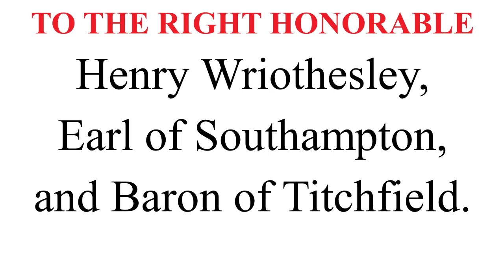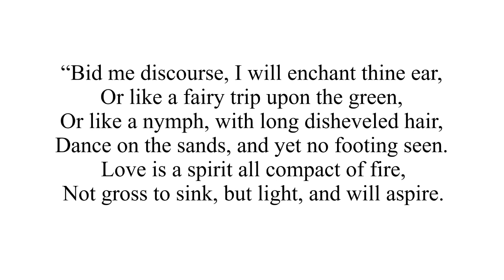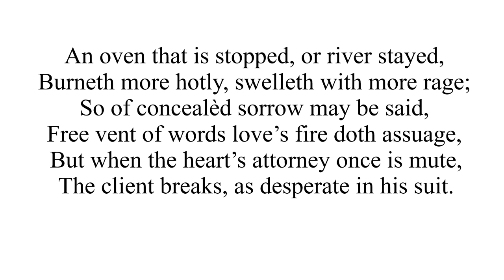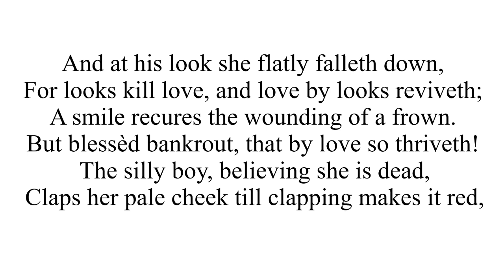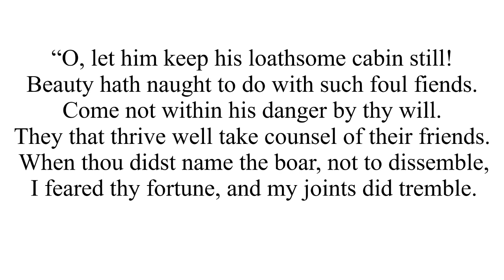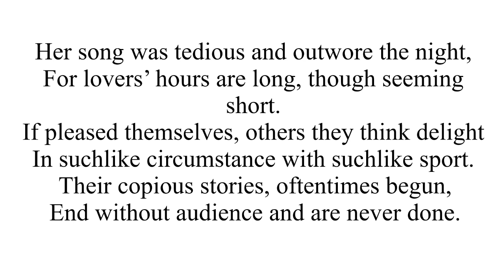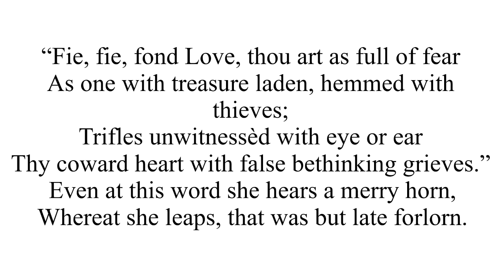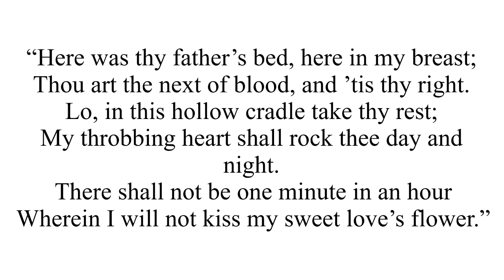Venus and Adonis (Shakespeare's Love Story Poem)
"Venus and Adonis" is a narrative poem by William Shakespeare, published in 1593, which tells the story of Venus, the goddess of love, and her unrequited love for the exceedingly handsome Adonis, who prefers hunting over her advances. The poem is composed in stanzas of six lines of iambic pentameter, rhyming ABABCC, a form now known as the Venus and Adonis stanza. It is believed that the poem was printed using Shakespeare's fair copy and appeared in print before any of his plays were published, though some of his plays had already been performed. Shakespeare's portrayal of Venus is akin to a wild animal, depicted as naked and focused solely on seducing Adonis with explicit offers of her body. Her behavior reflects Shakespeare's empathy towards animals, as he devotes many stanzas to describing a stallion's pursuit of a mare and a hare's terror when chased by hounds, contrasting with Venus's plea for Adonis to hunt only harmless animals. The narrative follows Venus as she falls in love with Adonis, attempts to seduce him, and foresees his death by a boar, which tragically comes true. In 2004, the Royal Shakespeare Company staged a production of "Venus and Adonis" using marionettes, directed by Gregory Doran. In 2006, Zombie Joe's Underground Theatre Group in North Hollywood, California, performed a theatrical adaptation with an original score and songs by Christopher Reiner.